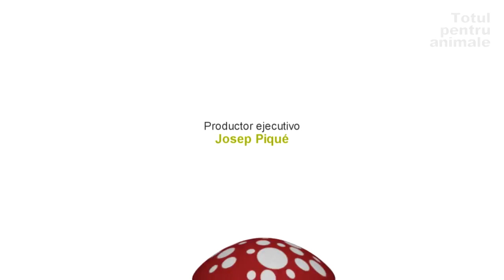IEPUR I- Igiena intima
Iepurasul nostru s-a murdarit si vrem sa-i redam aspectul ingrijit? Ne ajuta Antonio Rodriguez, medic veterinar specialist in animale exotice.
Cu ajutorul iepurasului nostru, Murdarila, vom invata cum si cat de des trebuie sa ne periem animalutul.